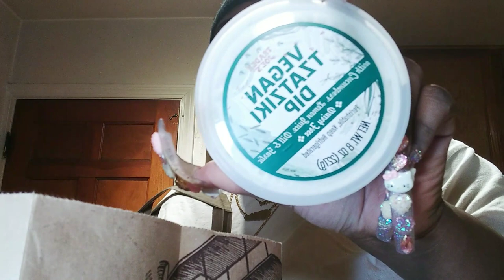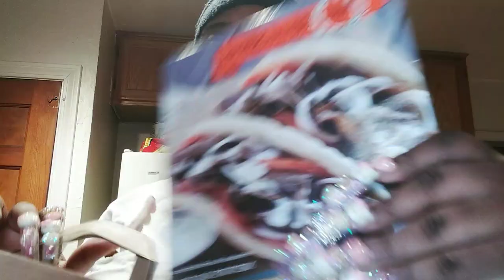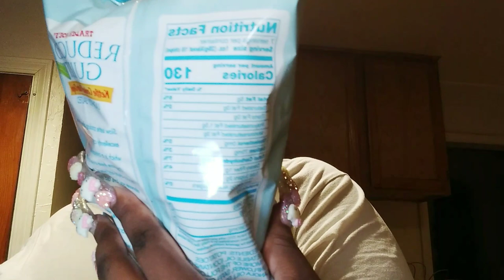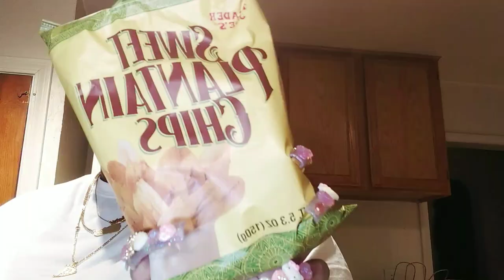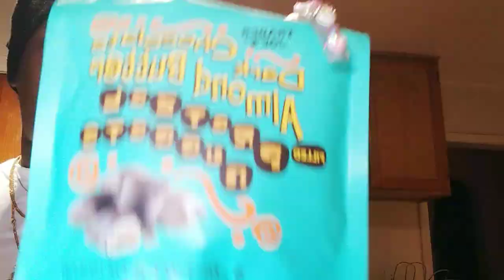Trader Joe's Grocery Mini Haul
Hey Family 👋😊, in today's video I'll be sharing what I purchased from Trader Joe's. I'll be sharing my weight loss journey with you all. I hope you enjoy this video 😃 !